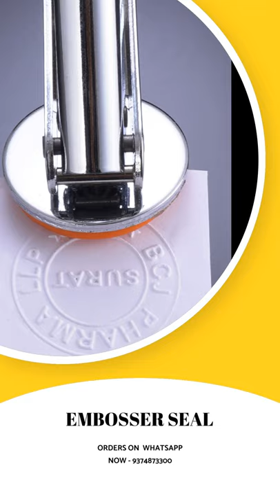New NK Mistry, Surat, Gujarat, INDIA. Rubber Stamp, FLASH Pre In Stamp, Pen Marking, Laser Marking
New NK Mistry,   Pen Marking,  SS Marking, Gift Pen, SS  Marking,  Job Work of Metal Marking, Brass Product Marking, ABS Plastic Product Marking,